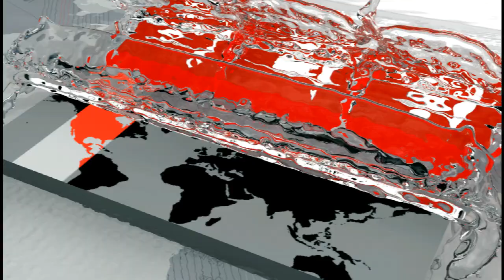এরশাদের দ্বিতীয় জানাজার প্রস্তুতি চলছে | Hossain Mohammad Ershad | Somoy TV